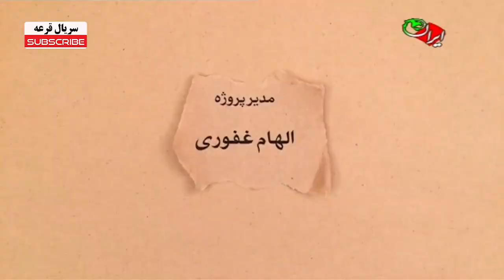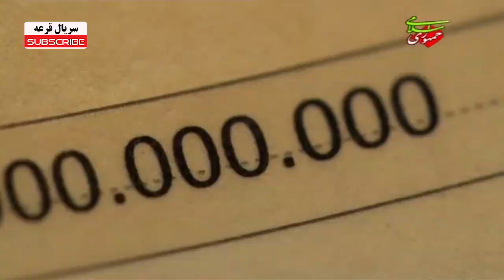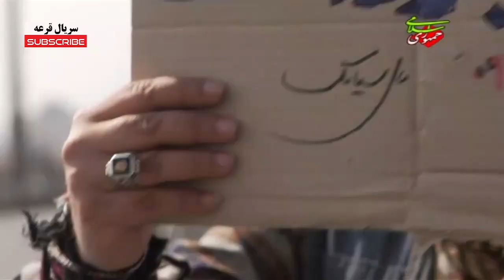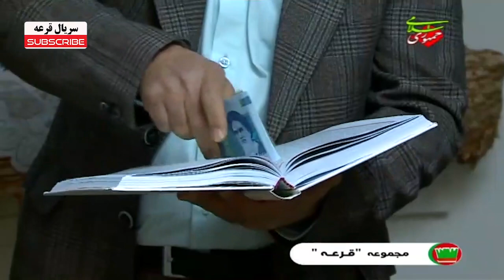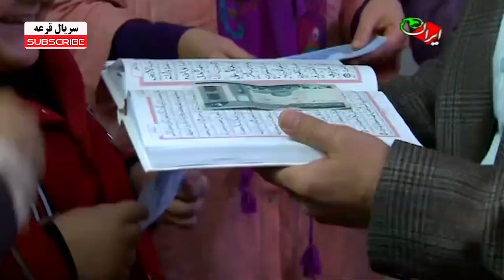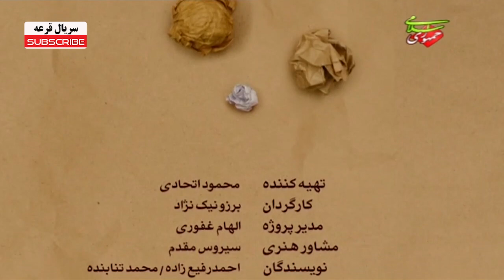Ghore Series E 12 - سریال قرعه قسمت دوازدهم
🔶یک قرعه‌کشی فامیلی و محلی در خانه‌ی نصرت بالایی و همسرش نصرت، میان چند خانواده تهرانی که همگی در یک محله زندگی می‌کنند، انجام می‌شود. این درحالی است که با نزدیک شدن به ایام نوروز آنها به‌ مشکلات اقتصادی برخورده‌اند   🔶

کارگردانی 🎬   برزو نیک نژاد
ژانر: کمدی

🔻 بازیگران
خانواده نصرت

حمیدرضا آذرنگ
هدایت هاشمی
فریبا متخصص
فرانک تمنایی
مصطفی ساسانی
پارسا شکوری فر

خانواده فتحی

غلامرضا نیکخواه
فروغ قجابگلی
اشکان اشتیاق
سارا همتی

خانواده جهانگیر

محمدرضا علیمردانی
نسرین نصرتی
امیر کربلایی زاده
سحر ولدبیگی
صفا آقاجانی
ملیکا پارسا

خانواده آذر

پرستو گلستانی
میثاق جمشیدی

خانواده رضا

علی صالحی
نازنین کریمی
ساحل بکرانی
صبا محمدی

اهالی محله

داریوش سلیمی
شهربانو موسوی
آرش نوذری
مهتاب حسینی
سارا عابدی

بازیگران مهمان